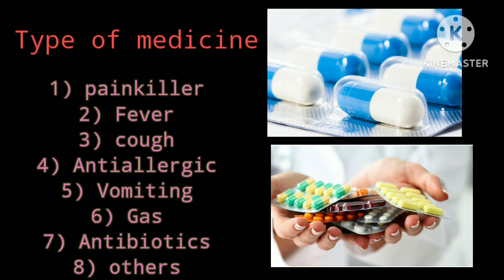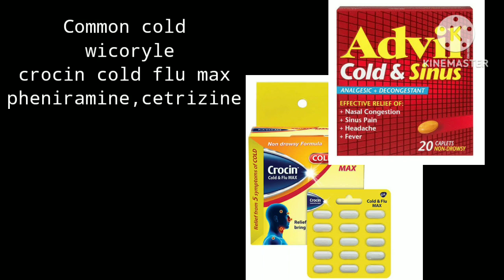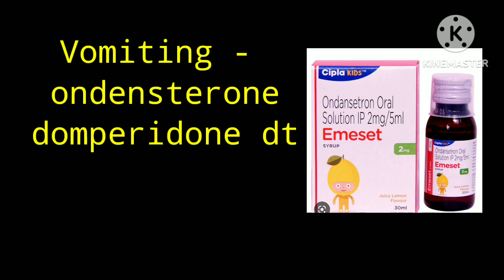common important medicines name and their uses in daily life and where uses this medicine function.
vomiting medicine name ,cough syrum name ,what function of pantoprazoletop prescribed drugspharmacyfever medicineCommn medicine name their uses Medicine identification health tipsbangla health tipshealth tips banglaGas hole ki osud khele ki hoyheart attackHeart' attuck hole ki koronioaspirinaspirin tabletAspirin ki cetrizine ki karone khaycough syrupcough syrup namesdry cough syrup Cough syrup name. mini pills ki ,birth control medicine , progestenonevonly female , isosorbite dinitrate ki kaje lage common medicine name and their uses in our daily life .medicines function. what causes of use medicine health tips bangla languagebd health tipslota health tipsbd health tips হেলথ টিপসuric acid foods to avoidgoutUric acid foods to avoid